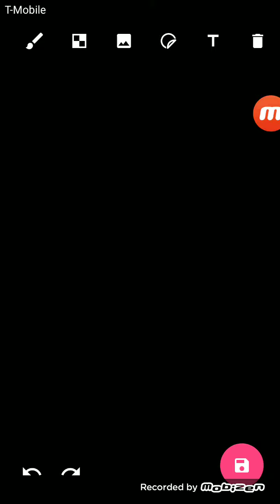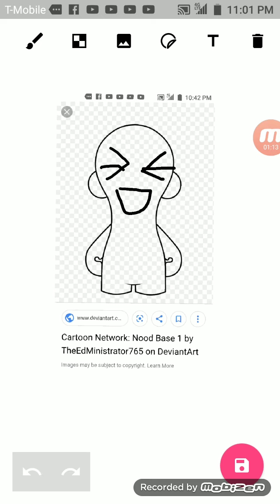Toonami in a nutshell